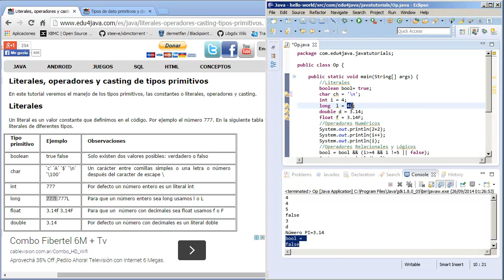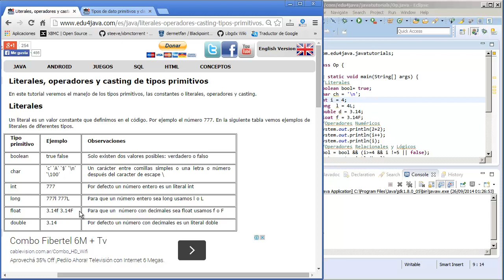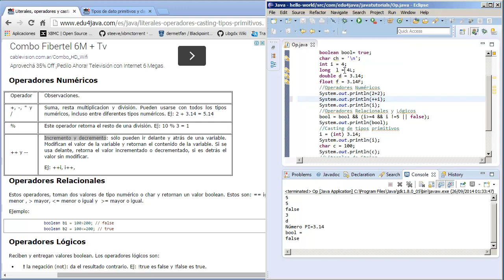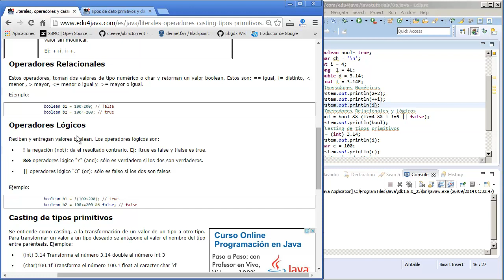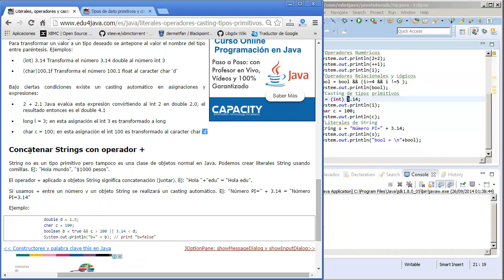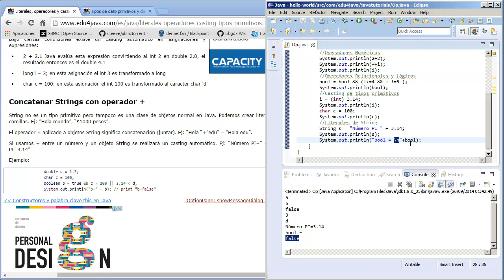Literales, operadores y casting de tipos primitivos en java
En este tutorial se enseña a utilizar los Operadores Relacionales, Numéricos y Lógicos. Se estudian los  casting de tipos primitivos y la concatenación de Strings con operador +

En ; enseñamos java, android, sql, juegos, swing, spring,servlet, jsp y mucho más!!!